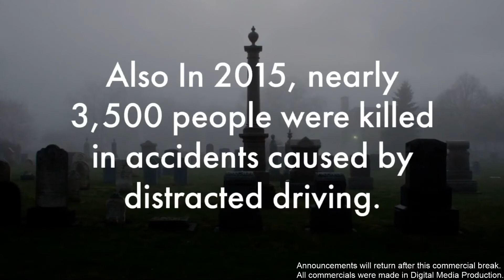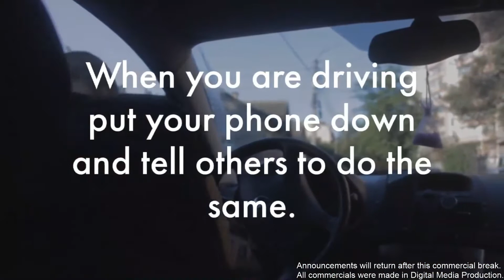Daily Announcements Jan 29 2021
Derby Middle School
Birmingham, MI